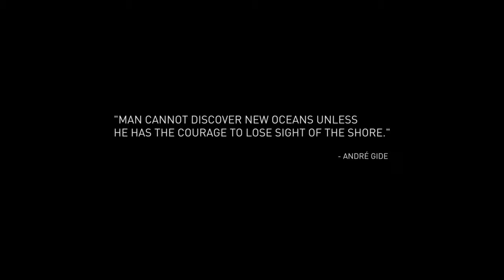Anno 2205 Explore a new world UK